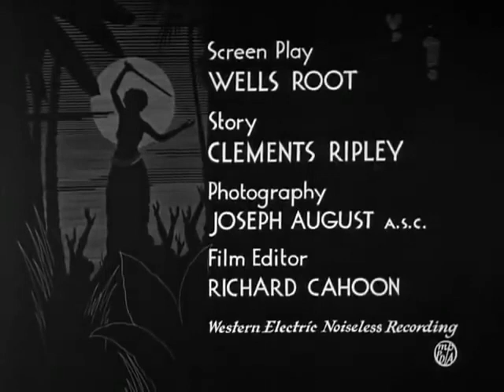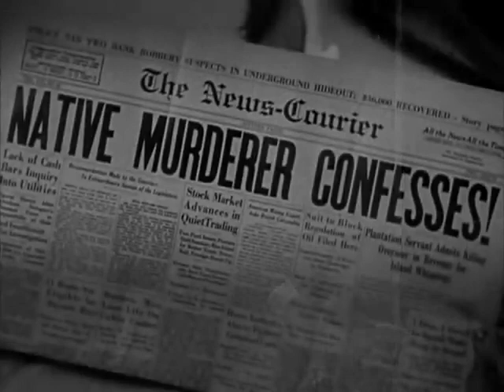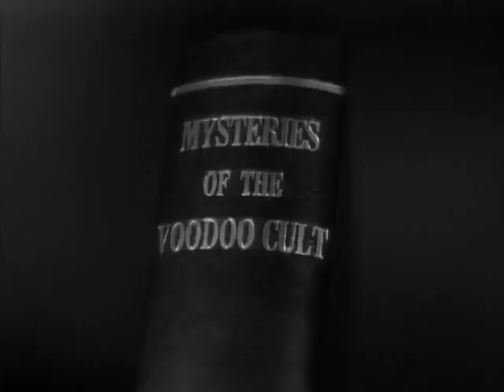Black Moon 1934 Suspense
Black Moon is a 1934 American pre-Code suspense film directed by Roy William Neill and starring Jack Holt, Fay Wray, and Dorothy Burgess. It is based on a short story by Clements Ripley.